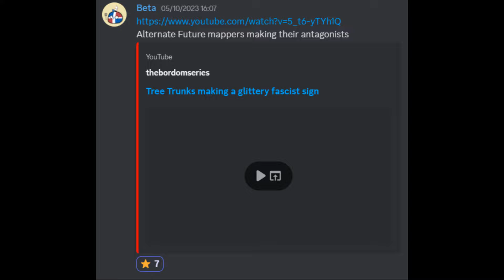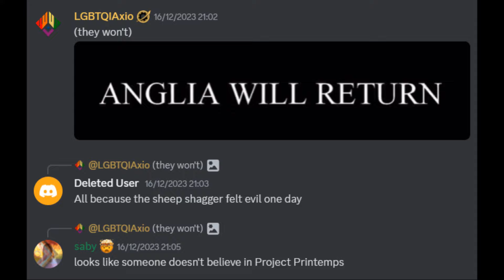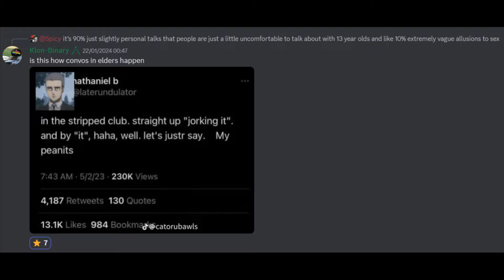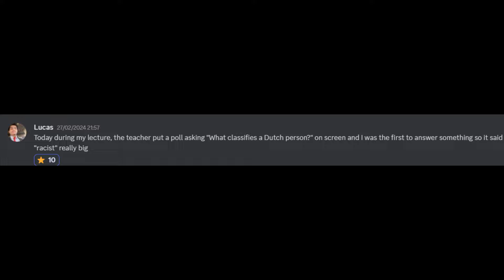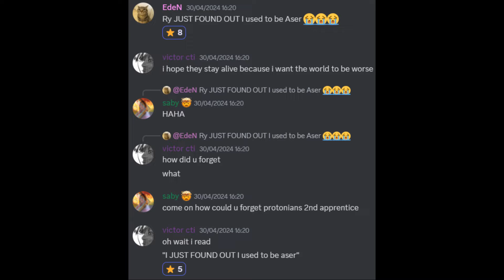My Friends and I: M(3) Edition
third (and final) annual video of silly goofy screenshots from my private mapping cabal

format stolen (with love) from @PoisonousMapping